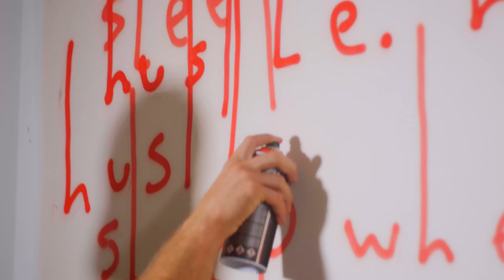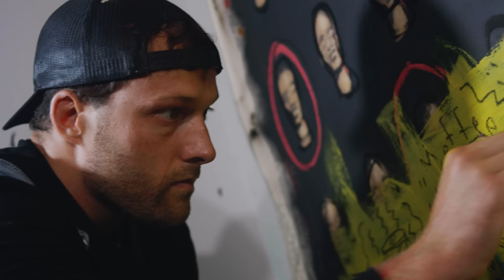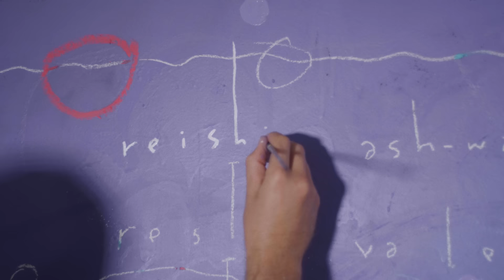You have permission to :rest.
I recently learned about World Sleep Day. It’s an actual holiday. And it was created to “raise awareness for sleep.”

Wait, what? We had to create a f*cking holiday to raise awareness for sleep?

You know it’s a problem when the Guinness World Records (that big book that celebrates the highest freefall parachute jump, most metal eaten and most live rattlesnakes held in a mouth for 10 seconds) has stopped recognizing attempts to break the sleep deprivation world record, because they deem it too dangerous.

Hustle culture tried to sell me on the idea that sleep is for the lazy. It’s a weird flex. But then I started listening to experts talk about how this misguided philosophy has resulted in whole swaths of society sacrificing their health, creativity and emotional well-being in the name of "sleeping when you're dead.”

As it turns out, sleep—even more than diet or exercise—is the single most important thing we can do for our health.

MUD\WTR started as a morning ritual company, and when it started to grow, I made sure that sleep and well-being were baked into our company culture. Ultimately, the best morning ritual starts the night before, so we offer our employees Ōura Rings so they can track their sleep, alongside monthly book budgets, fitness budgets and access to a therapist. We challenge more companies to do the same.

We dreamed up :rest as a protest to hustle culture. It’s a reminder to treat your evening ritual like an athlete warming up for a game. This time is sacred. It's that sliver of existence when you can disconnect from the chaos, reset and start breathing deeply again. Our society is terrified of the dark, but without the dark there is no light, and without rest, there is no rise.

Sleep can be hard, :rest is here to help.

Shane
Founder & CEO

:rest is a caffeine-free blend made with rooibos and chamomile chai, turmeric, cinnamon and a dream team of functional herbs and adaptogens including valerian root, passionflower, ashwagandha, reishi and turkey tail.